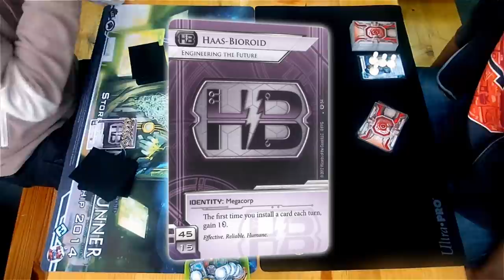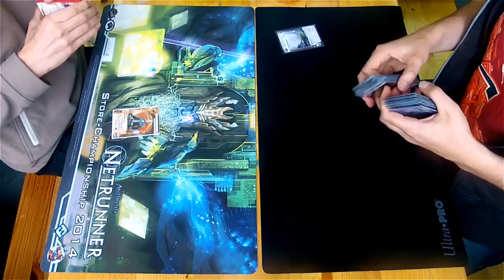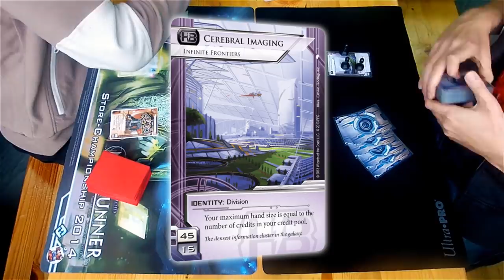Regionals Düsseldorf - Round 3 - Netrunner With TeamworkCast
A Netrunner game recorded at a the Regionals in Düsseldorf, organised by Mage Store on May 10th 2014. The players are Agendae playing HB "Engineering the Future" / Noise and Krystian playing HB "Cerebral Imaging" / Silhouette. This is the 3rd round of the Tournament. Entry-level commentary provided by Krystian and Nick from TeamworkCast.